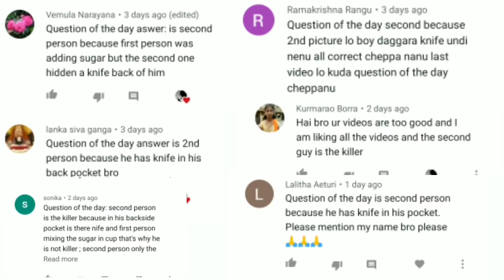Riddles In Telugu|episode-63|podupu kathalu|logical riddles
Latest tricky riddles||Riddles in telugu|Who is fake girlfriend|mind teasers

New Riddles Stories|Riddles In Telugu|Riddles With Answers Episode-4|Mind Teasers

This Interesting space ship Riddles stories  Can Boost Your Mind Power.every Riddle you will get 10sec to solve the riddle I Hope u guy's like this riddles if u like to solve riddles Don't Forget to subscribe My Channel.You Can follow me on Instagram link below.

I'm on Instagram as @mind_booster_teasers. Install the app to follow my photos and videos.

These can be a lot of fun for you to salvage
so are you ready to solve this riddles let's gets started today episode

[   Image Metireal Photoge  Credit  ]

In this video we are not making any spam yet fake